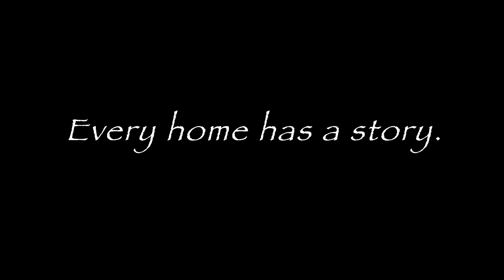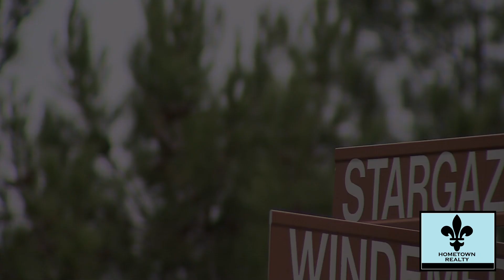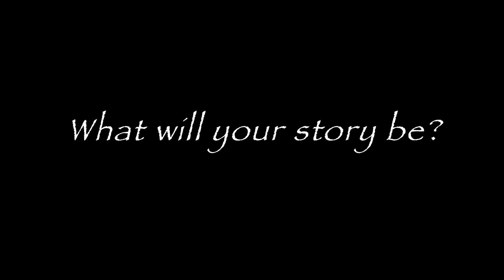Hometown Realty Presents: 1515 Stargaze Ct. San Elijo Hills, San Diego County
This home is a star gazer, high in the sky, overlooking the valley below; join in the admiration of its beauty and space. Then seek out your own stars from the solar heated pool, or gaze at a more terrestrial beauty of the ocean from the spa or balcony off the master. If you have been searching for 5 bedrooms, including an entry level bed and full bath, without giving up office space or formal living areas, than the stars have aligned. Hurry though, like a shooting star, this home won't be around forever.